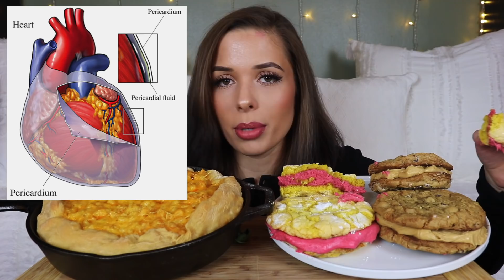JUMBO SANDWICH COOKIES & MAC N' CHEESE SKILLET PIE MUKBANG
Hey guys!!! Welcome back to another mukbang!

For today’s video I'm eating JUMBO sandwich cookies that I made at home (recipes linked below). One is a lemon cookie with a raspberry buttercream filling, and the other is chocolate chip cookies with a Reese's-style peanut butter filling.

My sister also made me a pizza-flavored mac n' cheese skillet pie (?) no idea what to call it hahaha. It's basically regular macaroni and cheese with a twist - a pizza crust, tomato sauce, oregano, and ricotta! I'll post the recipe for it on my instagram story for those who want to see how to make it.

While I eat, I also discuss the mystery behind America's widespread cattle mutilations that have left investigators (including the FBI) stumped for decades. Let me know what your theories are for what/who is causing them. I think it's aliens!

Recipes:
Lemon cookies w/ raspberry buttercream

♡ MAKEUP DETAILS ♡
Lipstick: “Muse” liquid lipstick by HUDA with "Ipanema Sunrise" by Lancome x Camila Coelho
Lip liner: "Half Red" lip liner by MAC
Lip gloss: "Lust" lipglass by MAC
Lashes: Kiss #11

♡ OUTFIT DETAILS ♡
Earrings: Kitty Litter Hawaii (Etsy)
Top: Zara

Song: i want u by Jalen Edington